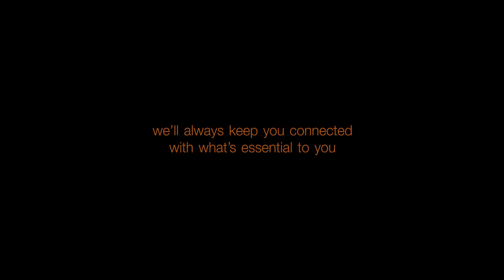France Telecom became Orange on 1 July 2013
Orange is now the brand used by all of the Group's commercial operations (fixed, mobile, TV and internet) and corporate activities.